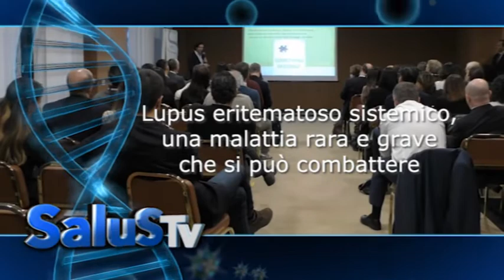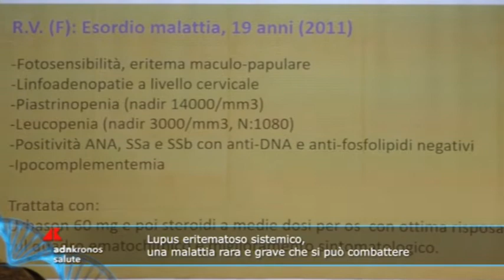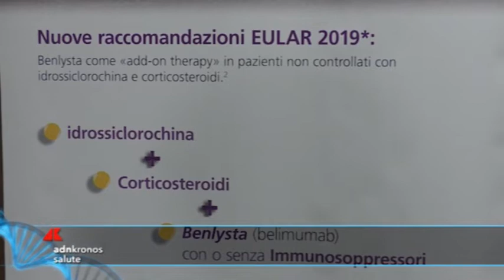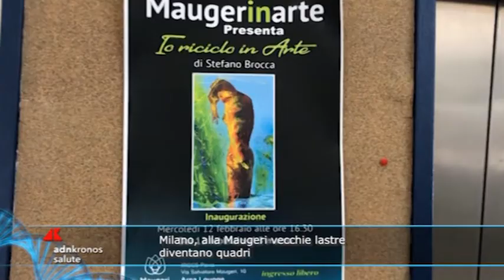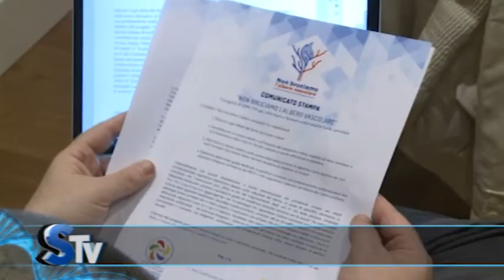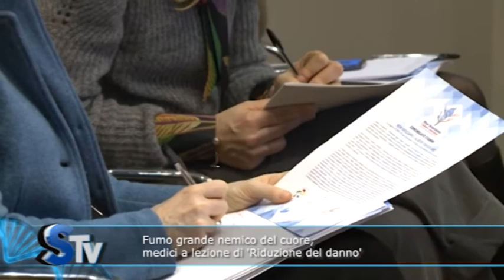Salus Tv n. 9 del 26 febbraio 2020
Camminare elisir per il cervello- Lupus eritematoso sistemico, una malattia rara e grave che si può combattere- Pochi ma appassionati, giovani pediatri Sip si raccontano in un video - Milano, alla Maugeri vecchie lastre diventano quadri- Fumo grande nemico del cuore, medici a lezione di “Riduzione del danno”- Le News della settimana scelte dalla redazione